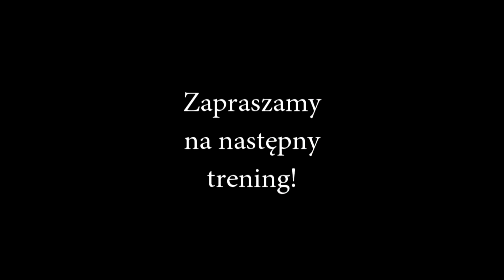The Foxes Dąbrowa Górnicza - Rekrutacja Drugi Tydzień